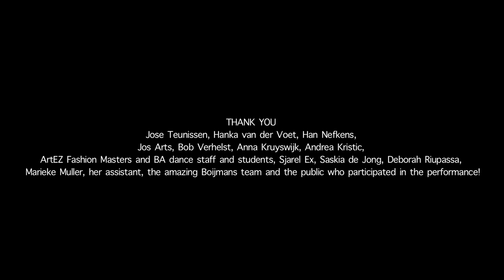Brave performance with live audience (our limits against our natural bodies)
Golden sapphire is a performance contest by all means calling artists not to compete, but to inspire. All kinds of art performances are welcome to call the viewer into the inner dialog of his contradicting feelings. Theater performances are different in VIDEO form, but they can still fill our souls with new experiences and ideas. Enjoy great theater and arts performances from all around the world.